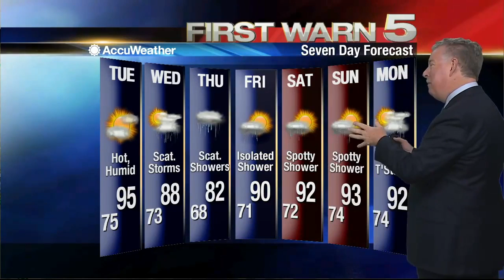Monday's Weather - 5 p.m.